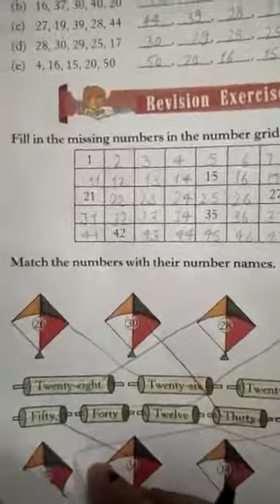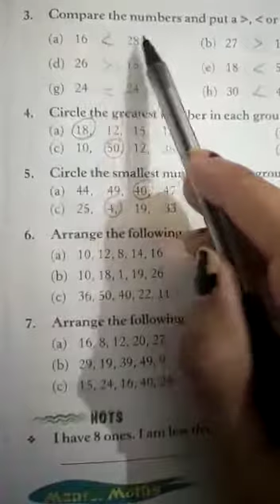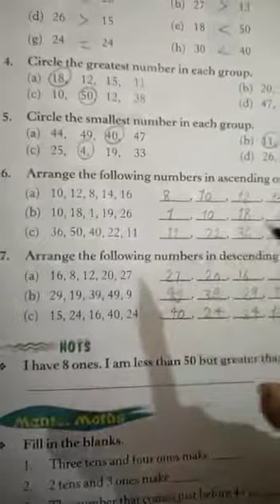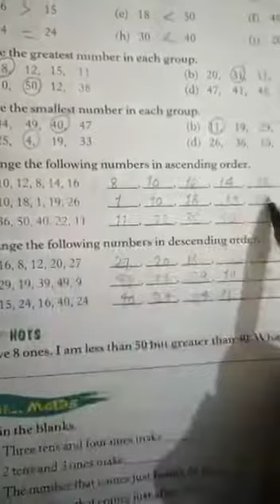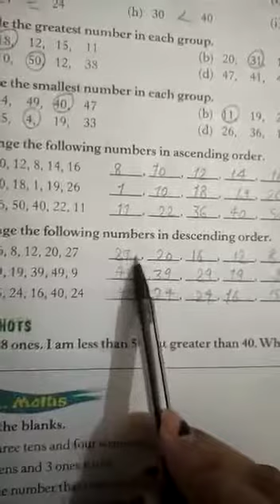Class-1st Chp-4 Maths Revision exercise